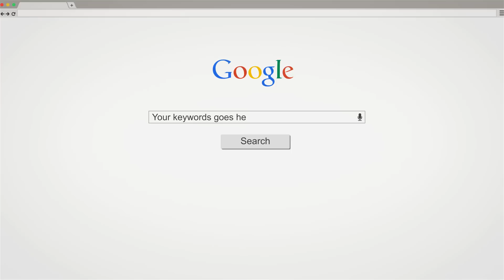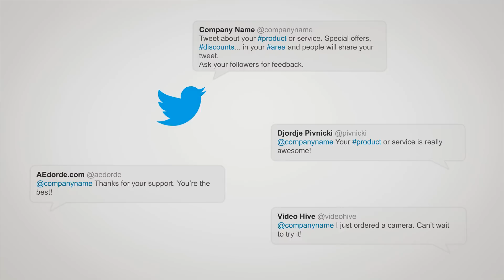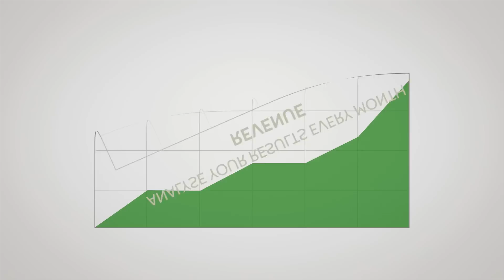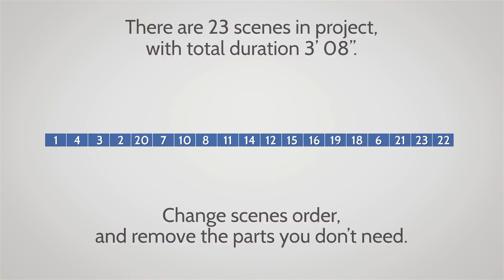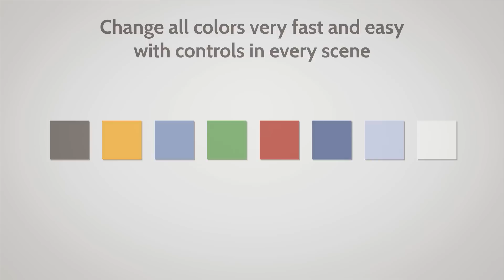Corporate/Service/Marketing/Seo Promo Pack - After Effects Project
This royalty-free after effects project contains very well organized 23 scenes, and you can very easily delete or duplicate and edit any scene you want, and after that rearrange scenes in the final composition, render and that is all.
Main features:
- Cs5 project. It works in all newer ae versions.
- 100% after effects work, everything is editable, there are no prerendered elements
- 23 scenes
- Controls for colors and for edit values in animated infographics
- Markers with brief instructions for customization, so I think that customization tutorial is not required
- Very detailed customization tutorial.
- The audio track used in the main project matsteiner the link for AJ item: Every Happy Summer Day Music in the rest of the preview is from the same author: This is my Day
– Thanks to Duotive, great ThemeForest author, for permission to use his screenshots from WordPress theme Duotive Keep for WordPress
- Project is created in full HD 1920x1080 in 29.97fps but you can export your video with any lower resolution and fps you want
- Sound effects are included
- Very fast render, so don't worry about your short deadline

Documentation:
Help file contains several parts:
- Brief project and general customization description with tips
- Customization tutorial for every of 23 scenes
- Tutorial how to render any scene separately
- How to render the project in any resolution and any fps